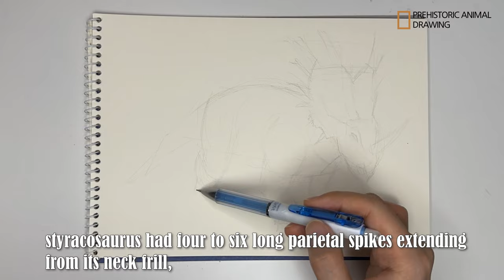How to draw the prehistoric monster styracosaurus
Let's draw prehistoric animals (styracosaurus)

Most bones of Styracosaurus have been found in a national park in Canada. The richness of dinosaur bones in the area caused it to be named ‘the Dinosaur Provincial Park’.